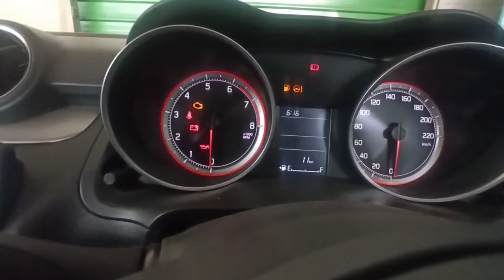# short video Maruti Suzuki swift vxi BS6 real review interior features